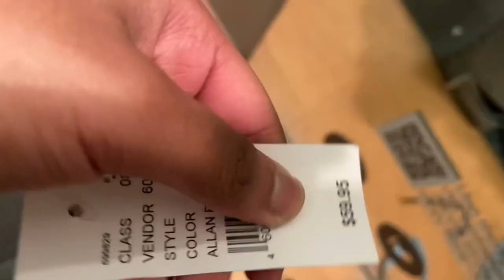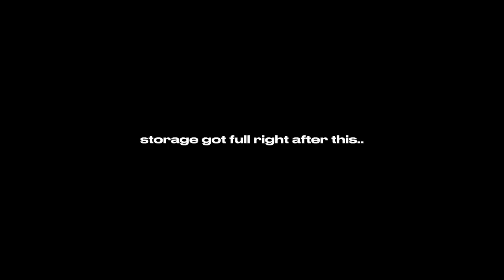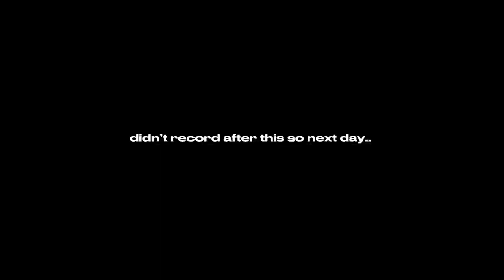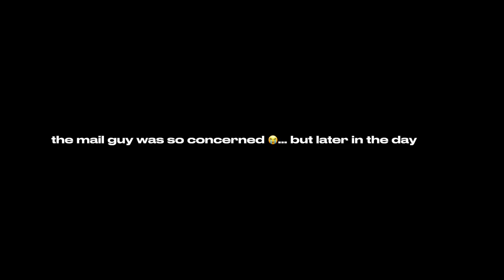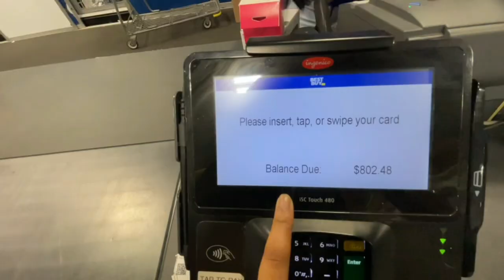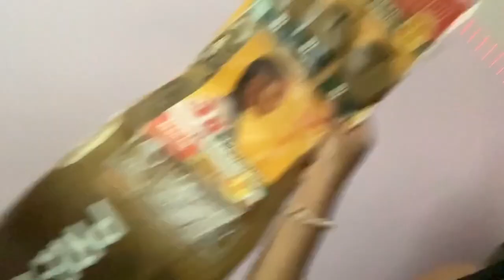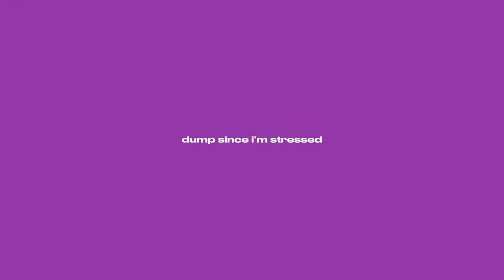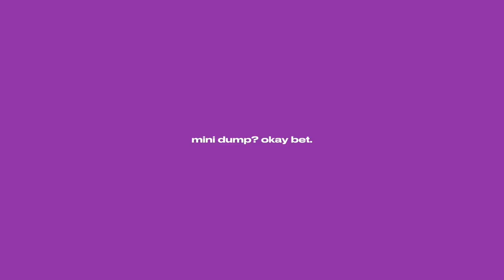summer vlog✤: teen hairstylist, mall dates, future investment & purchases, miami, starbucks, & more!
watch in 1080p for correct quality !

⍟ CHAPTERS & TIME CODES ⍟
00:00 what is in todays video / montage
00:24 start of the video + monday july 3
02:02 mall with tija & ms harris
05:10 try on haul
07:22 tuesday july 4
07:50 spend the day with our 2 intruders
10:42 wednesday july 5
12:04 friday, july 7
15:08 on a spiritual walk
15:30 sunday july 9
18:18 2am buss down
18:34 tuesday, july 11 + voice over
20:20 voiceover + camera video
20:37 thursday july 13
21:15 opening packages
21:58 friday july 14
22:42 doing taliyah hair
25:37 finished results
25:48 going to sugar factory in miami for my cousin birthday
27:33 dump
28:33 mall with julius & bill
30:53 back at home + ending of the vlog

ABOUT ME ↓
age: 15
birthday: april 2
i record off my phone
i use capcut, canva & photo plus my ipad

if you made it down here you guys are the best and remember to live your life i love you :))